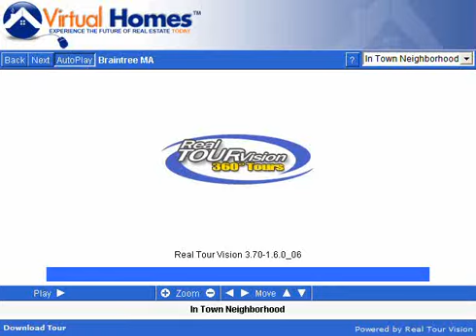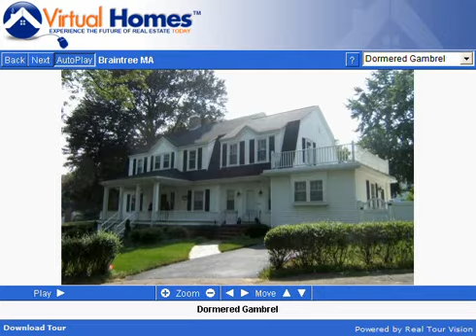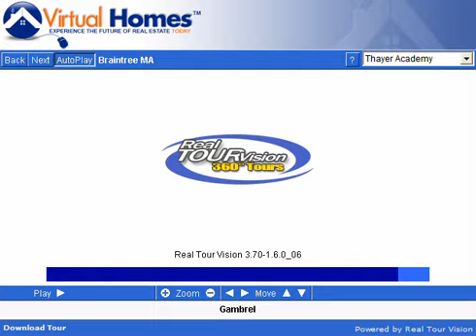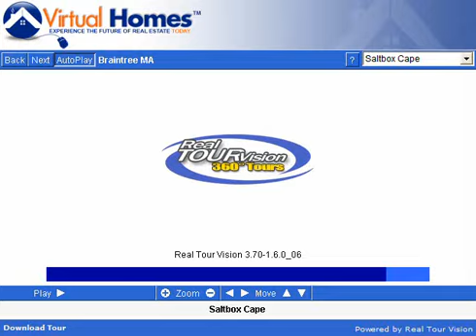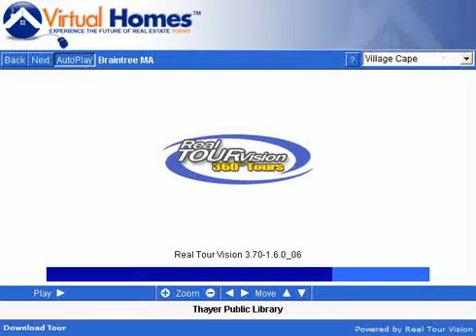Braintree Massachusetts (MA) Real Estate Tour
Tour Braintree, MA neighborhoods, condominium developments, subdivisions, schools, landmarks, recreational areas, and town offices.

Braintree, Massachusetts is a suburban community with a strong residential character. Incorporated in 1640, Braintree has a rich history and a promising future. The town is ideally situated at the crossroads of Route I-93 (128) and Route 3 for easy access to the Greater Boston area and Cape Cod as well as having excellent public transportation to Boston and Logan International Airport. The community has a good mix of established neighborhoods.

There is a strong business base which includes one of the largest regional shopping centers in the northeast. Attractive office and industrial parks are located in the town as well.

Braintree has a rich history. Old Braintree was the birthplace of two presidents, John Adams and John Quincy Adams, as well as John Hancock and General Sylvanus Thayer, the founder of West Point.

People are attracted to Braintree as a good place to live and work because it has an excellent public school system as well as a fine parks and recreation program with the availability of many recreational resources such as Town Forest, Pond Meadow Park, Sunset Lake, Smith Beach, the Cranberry Pond Conservation District, the MDC Blue Hills Reservation trail system, and an 18 hole public golf course.